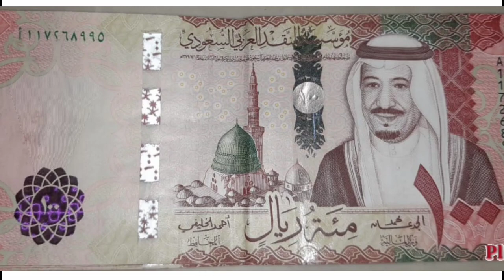saudi riyal exchange rate today | India pakistan saudi riyal exchange rate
Hi